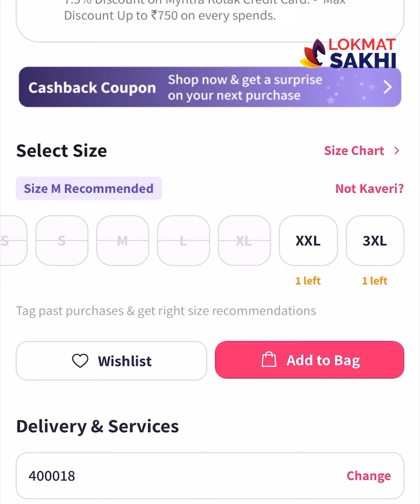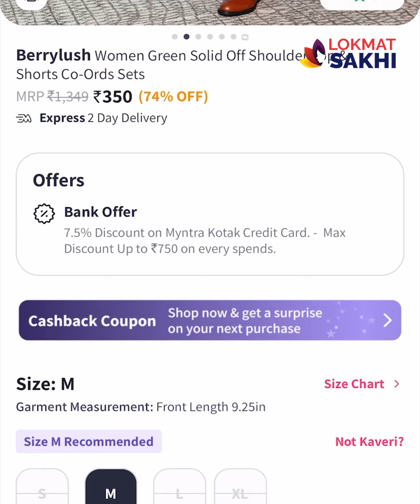Myntraवरचे Cordsets फक्त 300 रुपयांपासून | Myntra Cordsets From Rs. 300 | Myntra Shopping | KA3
Myntraवरचे Cordsets फक्त 300 रुपयांपासून  | Myntra Cordsets From Rs. 300 | Myntra Shopping